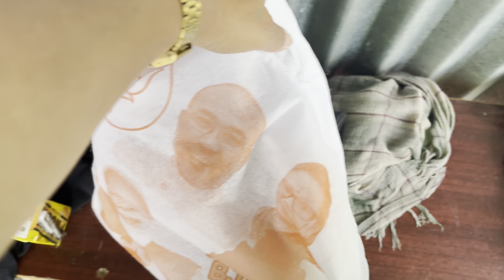Enamma ani gisu chakkoubagi hyba chtlure / vlog